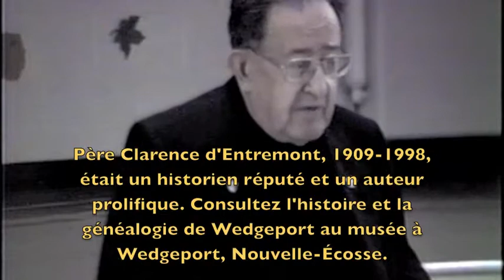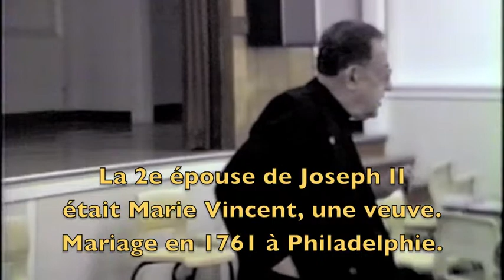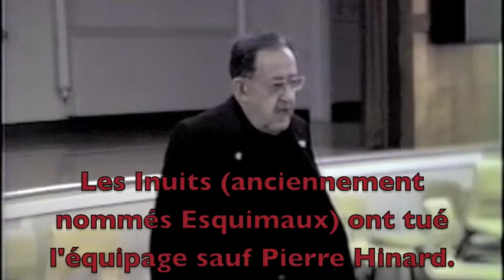Premiers Acadiens à Wedgeport 1767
Cette vidéo est de la conférence à l'École Wedgeport du père Clarence d'Entremont en 1991 sur les premiers habitants acadiens à Wedgeport, Nouvelle-Écosse. Les premiers habitants sont venus en 1767.

Père Clarence d'Entremont, 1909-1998, était un historien réputé et un auteur prolifique. Consultez l'histoire et la généalogie de Wedgeport au musée à Wedgeport, Nouvelle-Écosse. Musée de la pêche sportive au thon et Centre d'interprétation de Wedgeport